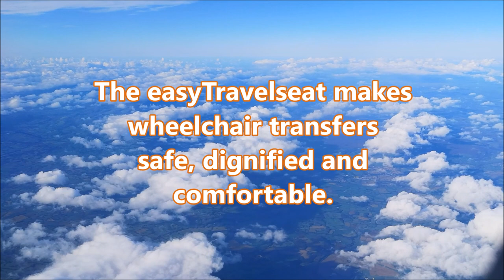Flying as a Wheelchair User using the easyTravelseat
Air travel as a wheelchair user has its challenges. I love to travel, but air travel is one of my least favourite ways to travel. I find the whole process of having to get out of my wheelchair and transferred in an aisle chair to board the aircraft very painful, unsafe and undignified. The easyTravelseat is a new product designed to make air travel simple for disabled travellers. Here is how I got on using the easyTravelseat for a few flights I've had recently.

For a full review of my experience using the easyTravelseat, head to my

MANCHESTER VLOG | Dermot Kennedy - hotel stay - winning toys